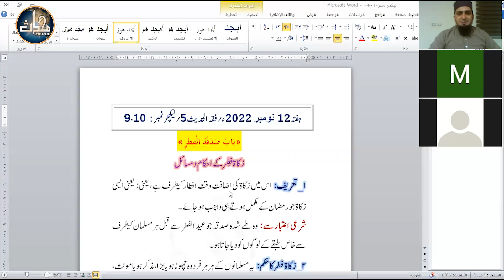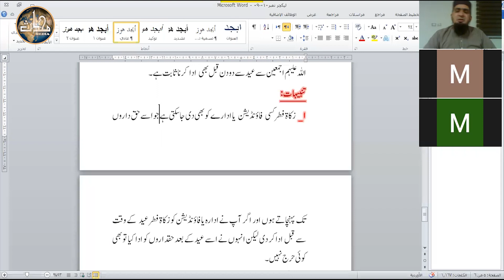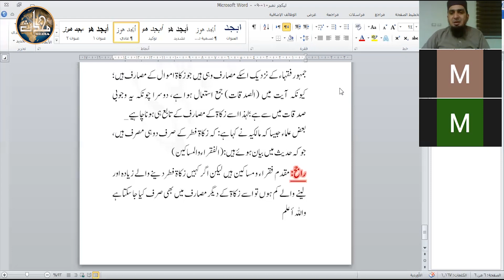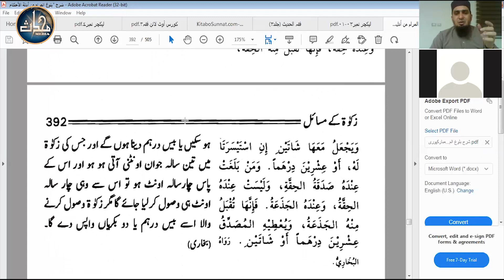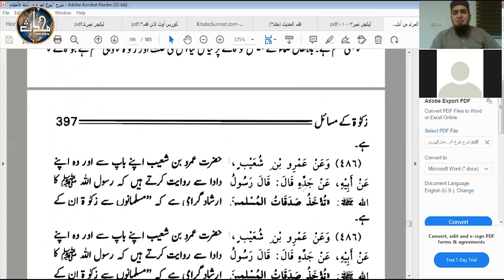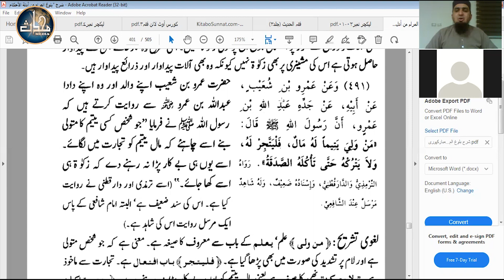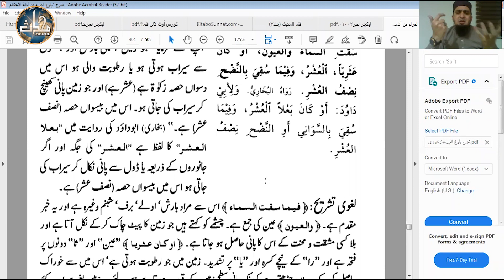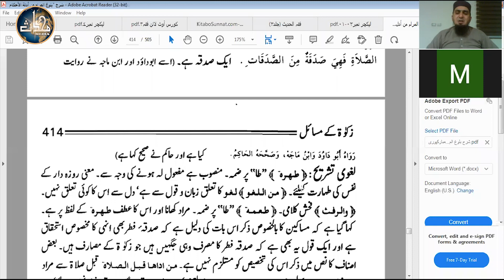SDN Hadith/Fiqh (Sem 5) | Lecture (09 - 10)